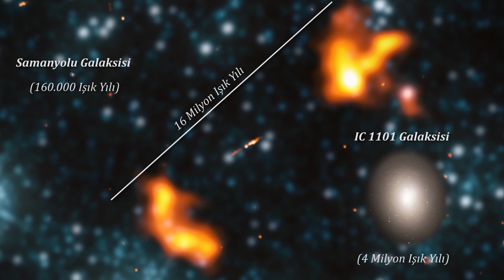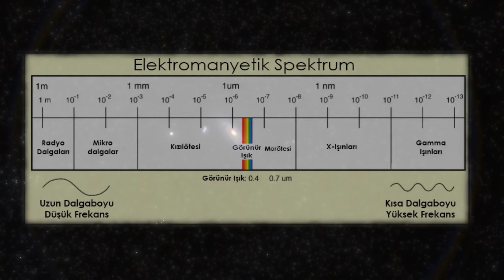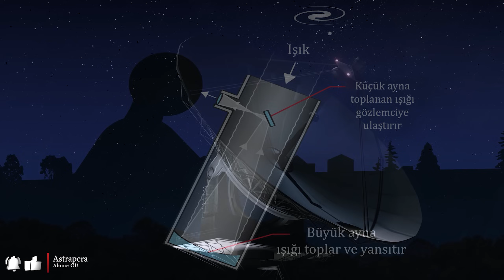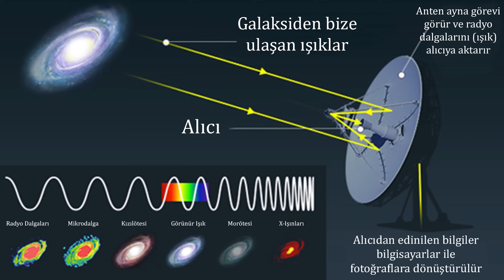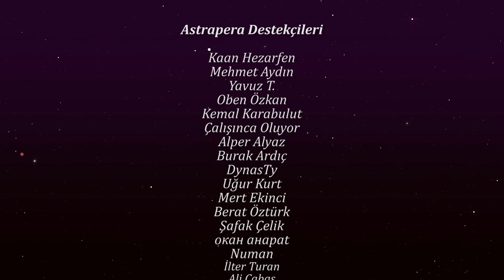Evrendeki En Büyük Galaksi Keşfedildi: Alcyoneus Radyo Galaksisi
Astronomlar, uzayda 16 milyon ışık yıllık genişliğiyle, şimdiye kadar gözlenmiş en büyük galaksiyi keşfetti! Alcyoneus Galaksisi'nin toplam genişliği galaksimiz Samanyolu’ndan 100 kat, bugüne dek bilinen en büyük galaksi olan IC 1101 galaksisindense 4 kat daha büyük. Yani bu yapı uzayda o kadar geniş bir alan kaplıyor ki ışık hızında seyahat edebiliyor olsaydık dahi bu radyo galaksisin etki alanının bir ucundan diğer ucuna ulaşmanız 16 milyon yılımızı alırdı.

Peki bir gökadanın böylesine korkunç genişliğe ulaşması mümkün mü? Bu soruyu cevaplandırabilmenin yolu önce radyo galaksileri anlamaktan geçiyor. Çünkü radyo galaksiler, galaksi deyince ilk aklımıza gelen gök cisimlerinden epey farklılar.

Metin Yazarı & Kurgu & Seslendirme: Kemal Cihat Toprakçı

☄️ Astrapera'ya Türk Lirası veya Dolar ile maddi destekte bulunabilir ya da Youtube Katıl üyelerine özel ayrıcalıklardan faydalanabilirsiniz!

📚 Kaynaklar ve Referanslar:

1. Astronomers find largest radio galaxy ever
2. The discovery of a radio galaxy of at least 5 Mpc
4. What are Radio Telescopes?
5. Active Galactic Nuclei: Uzun Dalgaboyu Astrofiziği (Taylan Kasar)

📷 Görseller ve Medya:
NASA, ESA
NASA's Scientific Visualization Studio
Goddard Space Flight Center/Conceptual Image Lab
NRAO, AUI, NSF
JPL-Caltech
NASA, ESA, S. Baum and C. O'Dea (RIT), R. Perley and W. Cotton (NRAO/AUI/NSF), and the Hubble Heritage Team (STScI/AURA)
M.S.S.L. Oei et al., Astronomy & Astrophysics, 2022